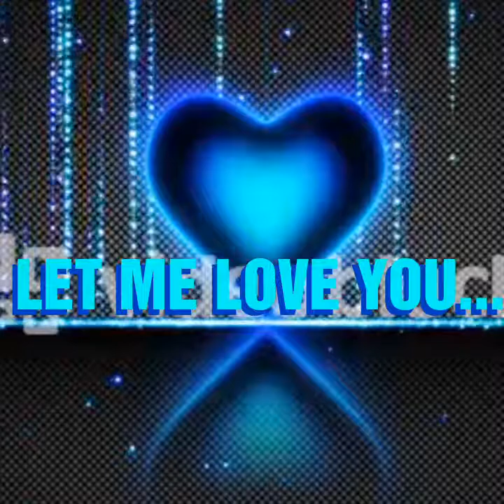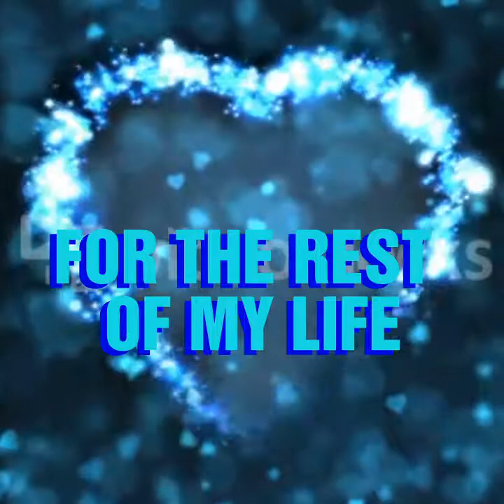Let Me Love You For The Rest Of My Life ~ The Headliners